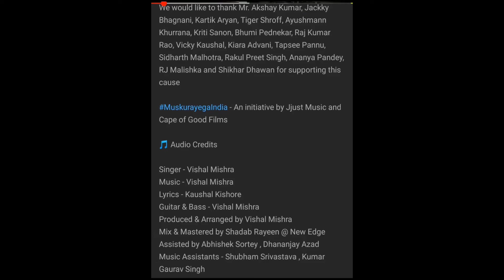Best Kids version of Muskurayega India song by Most talented Vishal Mishra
Kids came together virtually recreate this creation. Big thank you to vishalmishra